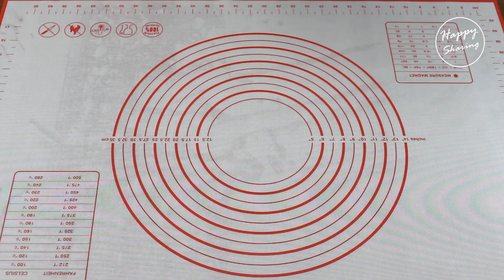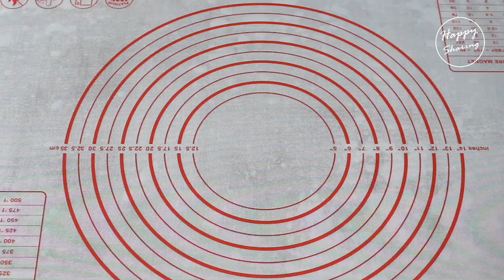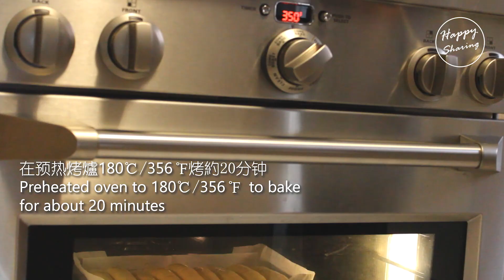鮮奶排包 | 最柔軟的食譜 | 怎樣烤出完美的金黃色 Milk Bread |the softest recipe | how to bake the perfect color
謝謝您的觀看！歡迎訂閲。

⭐食譜内的酵母是速溶酵母，如果用活性乾酵母，用量是速溶酵母的2倍，需要用溫牛奶或溫水和糖活化。
⭐因爲發酵環境的溫度各有不同，發酵時間僅作參考，需要觀察麵糰發酵的大小而調整發酵時間。
⭐在烘烤之前必须预热烤箱达到设定温度。
⭐因為每个烤箱都有所不同，在配方裏的烘烤温度和时间仅作参考。
⭐如果麵包上色比較早，可提早在麵包上蓋上一層烤爐紙，繼續用原來的溫度烘烤。

⭐ The yeast in the recipe is instant yeast. If active dry yeast is used, the dosage is twice that of instant yeast, and it needs to be activated with warm milk or warm water and sugar.
⭐Because the temperature of the fermentation environment is different, the fermentation time is only for reference, and it is necessary to observe the size of the dough fermentation and adjust the fermentation time.
⭐The oven must be preheated to reach the set temperature before baking.
⭐ Because each oven is different, the baking temperature and time in the recipe are for reference only.
⭐If the bread got the color early, cover the bread with a layer of parchment paper early and continue to bake at the same temperature.

成份：33cm(L) X 22.9cm(W) X 5cm(H)烤盤
500g(2.9杯)高筋麵粉
4g(1茶匙)速溶酵母
20g(3湯匙)奶粉
25g(1.5湯匙)糖
350g(1.4杯)溫牛奶(約36℃/97℉)
60g(3湯匙) 室溫煉奶
5g(3/4茶匙)鹽
80g(1/3杯)無鹽軟化牛油
1個蛋黃
1茶匙牛奶

在预热烤爐180℃/356℉烤約20分钟
Preheated oven to 180℃/356℉ to bake for about 20 minutes

Recipe：33cm(L) X 22.9cm(W) X 5cm(H)baking pan
500g(2.9cups) bread flour
4g(1tsp) instant yeast
20g(3tbsps) milk powder
25g(1.5tbsps)sugar
350g(1.4cups) warm milk(about 36℃/97℉)
60g(3tbsps)room temperature condensed milk
5g(3/4tsp) salt
80g(1/3cup) unsalted soften butter
1 egg yolk
1tsp milk